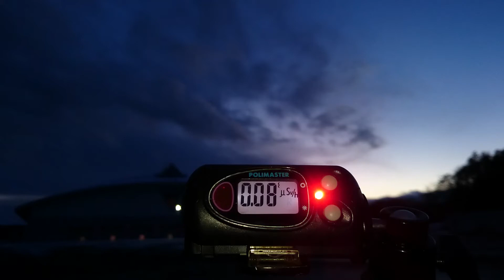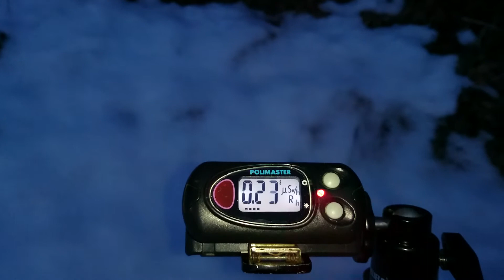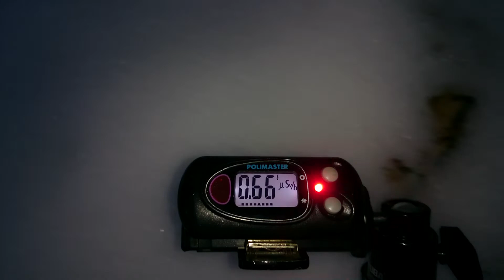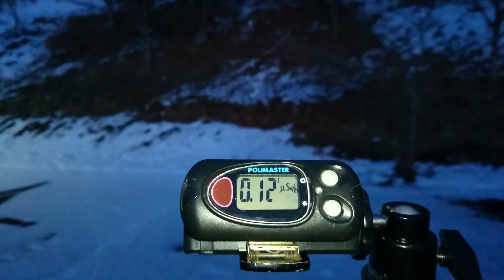計測日2018年1月13日 宮城県栗原市 栗駒総合体育館駐車場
私１人による

2011年から広範囲を車中泊で